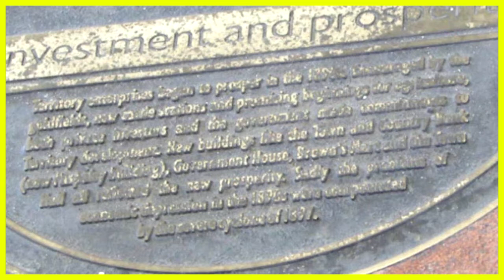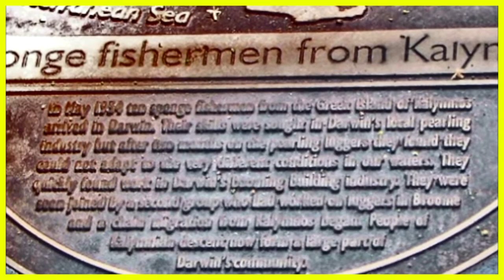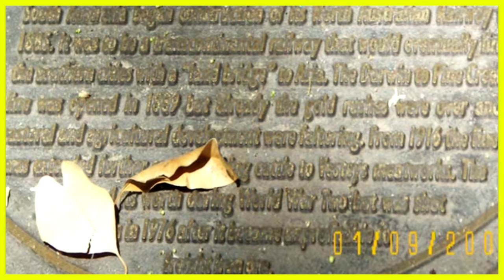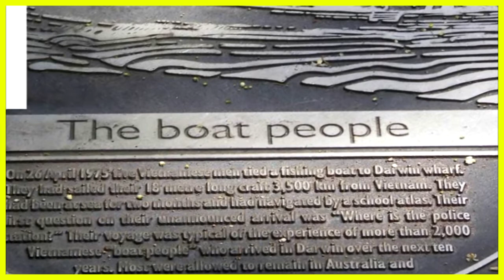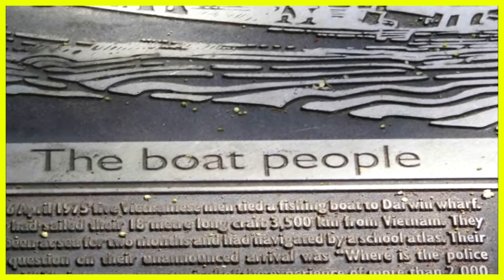DARWIN HISTORY NT NORTHERN TERRITORY pt 2 OF 2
caravan trip 2007 The Aboriginal people of the Larrakia language group are the first inhabitants of the greater Darwin area The first British person to see Darwin harbour appears to have been Lieutenant John Lort Stokes of HMS Beagle on 9 September 1839. The ship's captain, Commander John Clements Wickham, named the port after Charles Darwin, the British naturalist who had sailed with them both on the earlier second expedition of the Beagle. The Northern Territory was initially settled and administered by South Australia, until its transfer to the Commonwealth in 1911. On 5 February 1869, George Goyder, the Surveyor-General of South Australia, established a small settlement of 135 people at Port Darwin. Goyder named the settlement Palmerston, after the British Prime Minister Lord Palmerston. In 1870, the first poles for the Overland Telegraph were erected in Darwin, connecting Australia to the rest of the world. The discovery of gold at Pine Creek in the 1880s further boosted the young colony's development. Upon Commonwealth administration in 1911, Darwin became the city's official name. The period between 1911 and 1919 was filled with Around 10,000 Allied troops arrived in Darwin in the early 1940s at the outset of World War II, in order to defend Australia's northern coastline. On 19 February 1942 at 0957, 188 Japanese warplanes attacked Darwin in two waves. It was the same fleet that had bombed Pearl Harbor, though a considerably larger number of bombs were dropped on Darwin, than on Pearl Harbor. The attack killed at least 243 people and caused immense damage to the town. These were by far the most serious attacks on Australia in time of war, in terms of fatalities and damage. They were the first of many raids on Darwin. Despite this major attack, Darwin's development was furthered considerably during the war, with sealed roads constructed connecting the region to Alice Springs in the south and Mount Isa in the south-east, and Manton Dam built in the south to provide the city with water. wiKIpedia